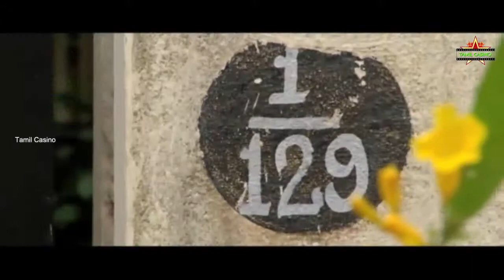Full Length Tamil Movie Adhikaram 92 HD | Part - 5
Adhikaram 92 a Tamil movie Directed and Produced by R.Senthil Kumar,  Music by Vimal.

Starring Rathis Vardhan, Rajkumar, Kirthika, Alwa Vasu, Bonda Mani, Shankar.